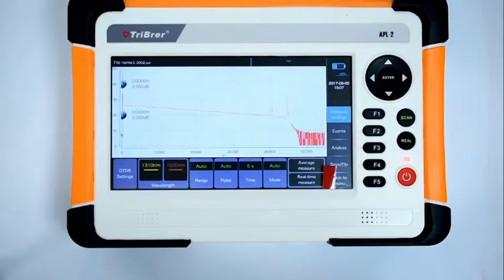China Multi touch APL 2 OTDR Manufacturer